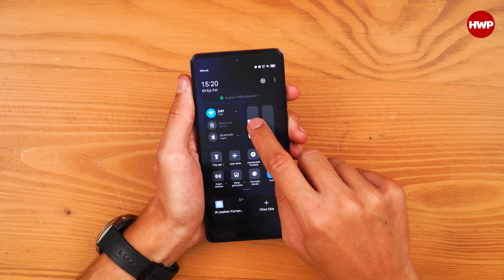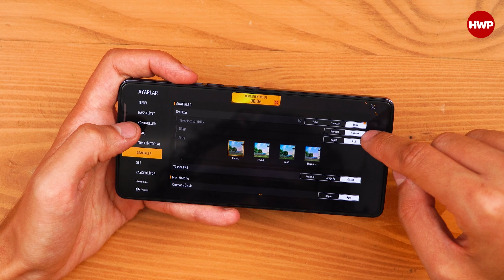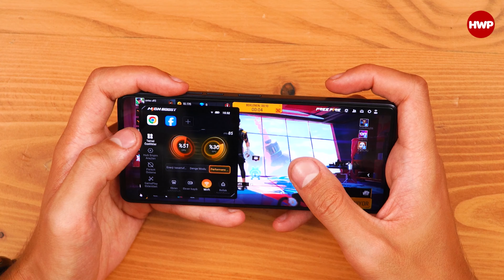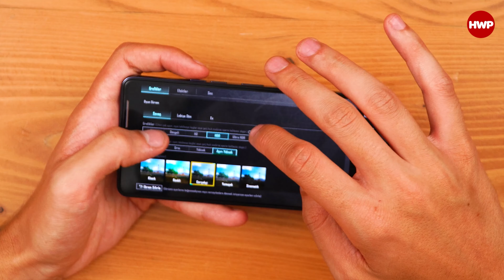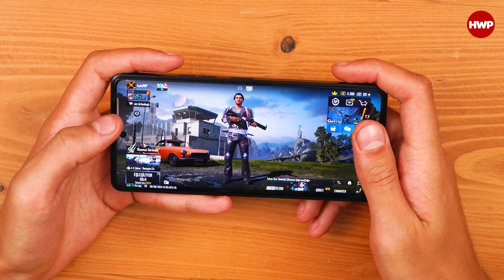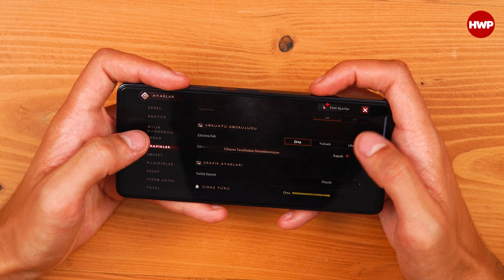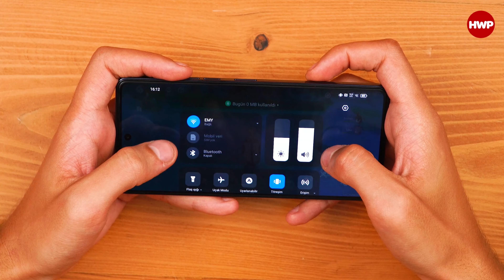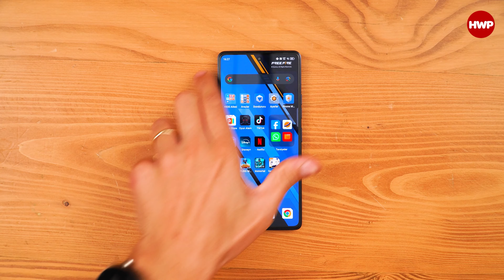TECNO POVA 6 PRO 5G OYUN PERFORMANSI NASIL? | 4 Oyun İle Test Ettik!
Not: Bu videodaki ürün TECNO Türkiye tarafından tedarik edilmiştir.

TECNO markasının oyun odaklı ve orta segmente konumlandırdığı yeni telefonu POVA 6 Pro 5G modelini bu videoda oyun testine tabi tutuyoruz. Bu videoda ise PUBG Mobile, FreeFire, Diablo Immortal ve Genshin Impact gibi popüler oyunlardaki ısınma ve batarya performansına göz atıyoruz

TECNO POVA 6 Pro 5G içerisindeki MediaTek Dimensity 6080 işlemcisini bu videoda test ediyoruz. Ek olarak içerisinde oyunlardaki FPS değerlerini ve ısınma değerlerine de göz atıyoruz. Peki siz POVA 6 Pro 5G modelinin oyun performansı hakkında neler düşünüyorsunuz? Kendi görüşlerinizi yorumlar kısmında bizimle paylaşmayı unutmayın. İyi seyirler.